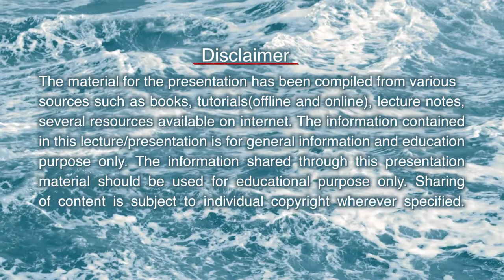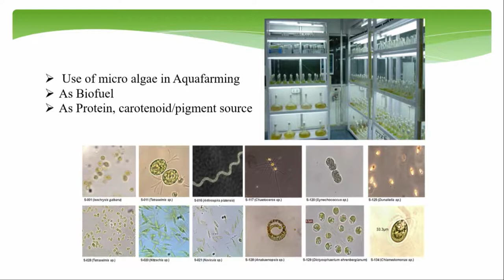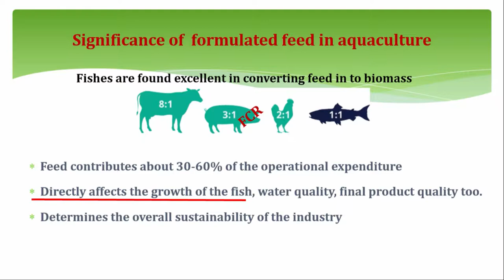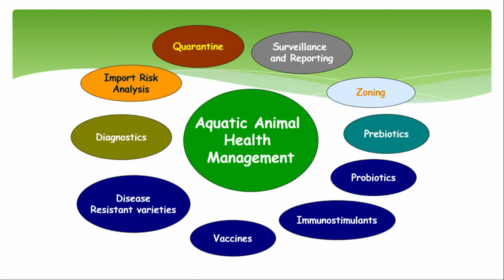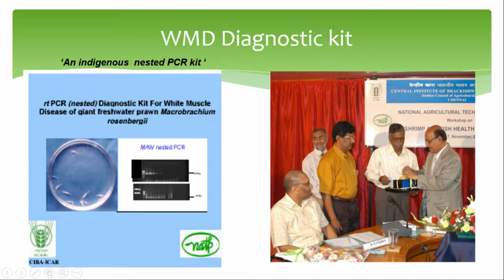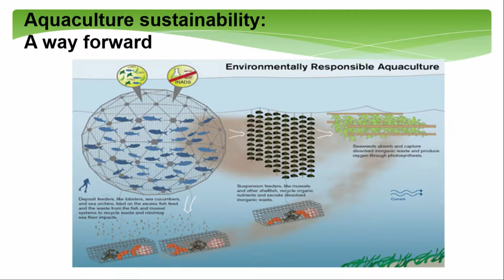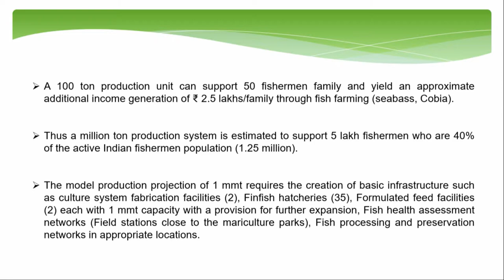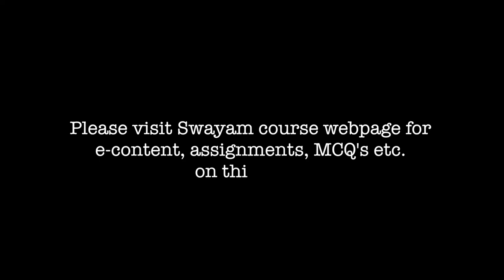25012019 - MODULE3 - Fisheries and Biotechnology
Applied biotechnology in Aquaculture
by,
Dr. K. K. Vijayan
Director,
Director Central Institute of Brackish water Aquaculture.
CIBA-ICAR, Chennai